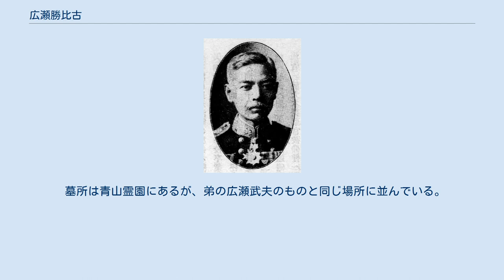広瀬勝比古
広瀬勝比古 広瀬 勝比古（ひろせ かつひこ、1862年9月20日（文久2年8月27日） - 1920年10月20日）は、日本の海軍軍人。
 岡藩士・裁判所長、広瀬重武の長男として豊後国（現在の大分県）で生まれる。
1883年（明治16年）10月、海軍兵学校（10期）を卒業し海軍少尉補となる。
1886年（明治19年）4月、海軍少尉任官。
 1889年（明治22年）8月、海軍大尉に昇進し「日進」分隊長に就任。
以後、「愛宕」「日進」の各航海長、「龍驤」分隊長、佐世保鎮守府長官伝令使、海軍大臣伝令使、海相秘書官（西郷従道大臣）などを歴任。
1893年（明治26年）6月、「浪速」砲術長に転じ日清戦争に出征。
｢高陞号事件｣にも関わった。
 1895年（明治28年）9月、軍令部第2局員兼副官となり、次いで、イギリス出張（「高砂」回航）となる。
1897年（明治30年）12月、海軍少佐に昇進し「高砂」砲術長に就任。
呉鎮守府参謀を経て、1898年（明治31年）10月、海軍中佐に進級。
同年12月、軍令部第1局員兼西郷従道元帥副官に就任し、以後、「笠置」「磐手」「三笠」の各副長、呉造兵廠検査科長を歴任。
 1903年（明治36年）12月、「大島」艦長となり日露戦争に出征。
旅順攻略作戦に参加。
1904年（明治37年）5月18日、「大島」は旅順沖で哨戒活動中、濃霧の中で砲艦「赤城」に衝突され沈没した。
同月、「鳥海」艦長に移る。
1905年（明治38年）1月、「秋津洲」艦長に就任し、同月、海軍大佐に昇進。
日本海海戦に参戦した。
同年6月、「浪速」艦長に異動。
 1905年8月に横須賀鎮守府付となり、1906年（明治39年）3月に休職した。
同年9月から海軍大学校で選科学生として学んだ。
1907年（明治40年）10月、「富士」艦長に就任。
「筑波」艦長を経て、1910年（明治43年）12月に待命。
1911年（明治44年）4月、海軍少将に進級し、同年12月、予備役編入。
1918年8月27日、後備役となる。
 墓所は青山霊園にあるが、弟の広瀬武夫のものと同じ場所に並んでいる。